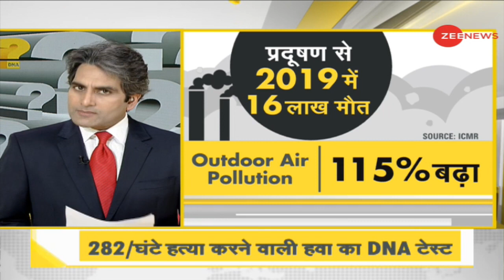DNA: Death Due to Air Pollution in India | ICMR | Sudhir Chaudhry Zee News Today |Air Quality Index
The Indian Council of Medical Research (ICMR) has released statistics on deaths from pollution. According to these figures, in the year 2019, 16 lakh deaths have occurred due to pollution in India.

इंडियन काउंसिल ऑफ मेडिकल रिसर्च (ICMR) ने प्रदूषण से होने वाली मौतों के आंकड़ें जारी किए हैं. इन आंकड़ों के मुताबित देश में वर्ष 2019 में प्रदूषण  की वजह से 16 लाख की मौत हुई है.  अधिक जानकारी के लिए देखिए वीडियो.